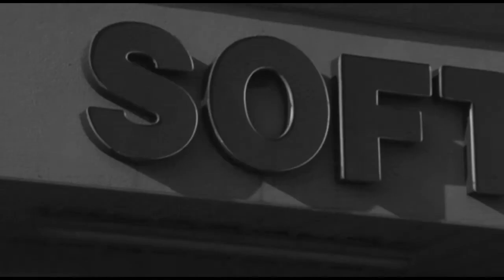Soft Shoe: More Than You Would Expect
Employees share what it means to provide excellent customer service.